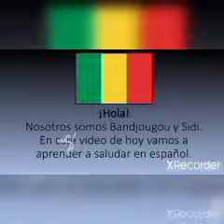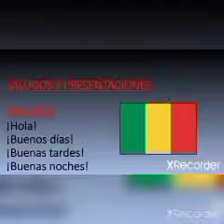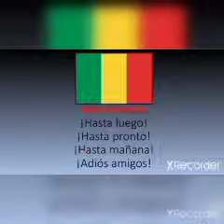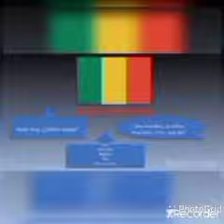aprender español soninke parte:2